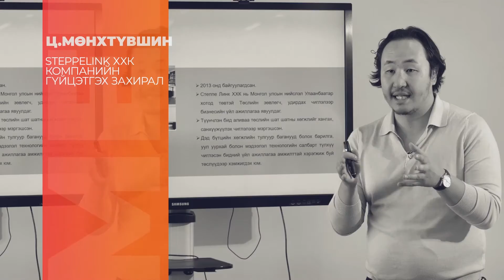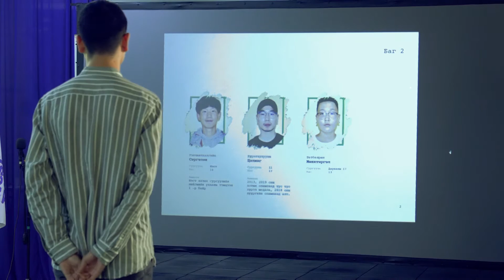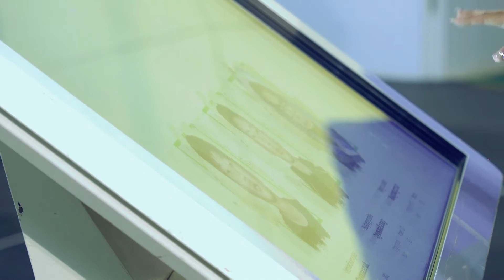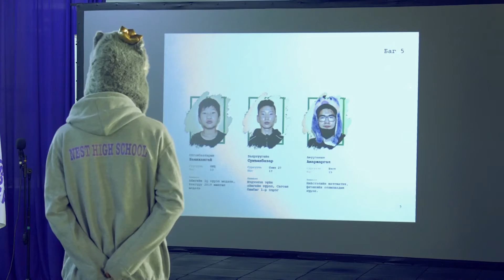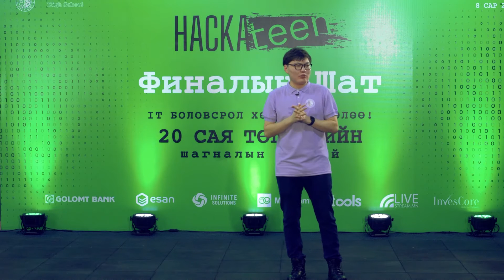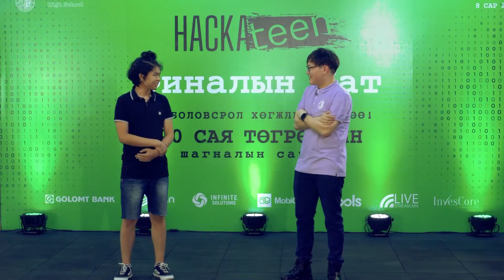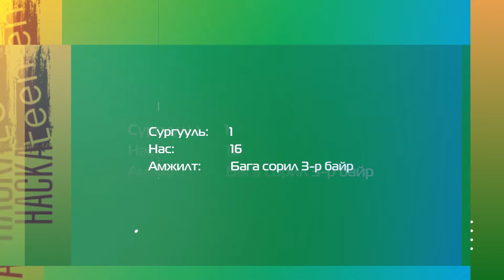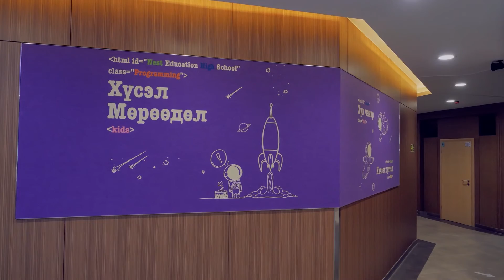HACKATEEN 2020 - Дугаар 1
Нэст ахлах сургуулиас зохион байгуулж буй Hackateen 2020 улсын хэмжээний програмчлалын олимпиадын урьдчилан шалгаруулалтад хот, орон нутгаас нийт ерөнхий боловсролын  90 сурагч шалгарсан бөгөөд тэдний финалын шатны тэмцээнд хэрхэн бэлдэж байгаа тухай нэвтрүүлгийг тухлан сууж үзнэ үү.

Дүүлэн нис
Нэст ахлах сургууль